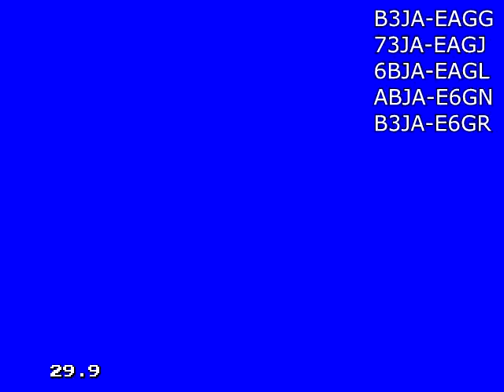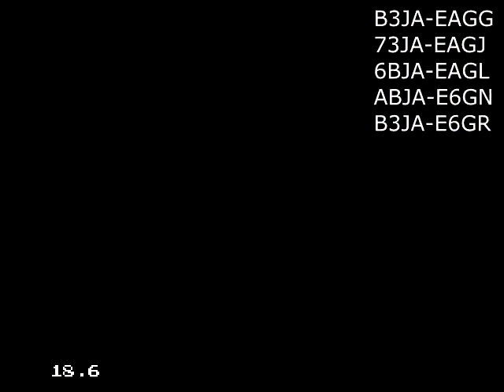Rainbow sonic in sonic 3D blast game genie code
People seemed to like rainbow colored sonic in sonic 2, so here it is for sonic 3D blast.
You need to use all the codes, one is for each color.
This code works on a real genesis, and emulators.
The codes also affect water, because it uses the same colors as sonic does.